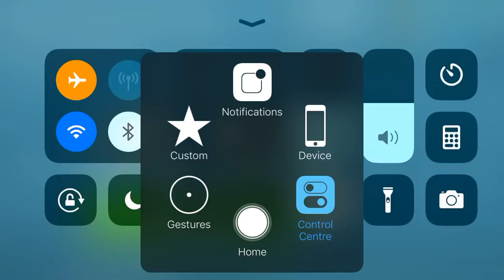Block Craft 3D : Building Simulator Games for Free Android iOS Gameplay #33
Learn How To Make A Beautiful Unicorn Statue !

Start building and show the world your constructions. Block Craft is a free game for the whole family: from kids, boys and girls, to adults.

Features:
• Perfect game for the family: boys and girls will love it.
• Lots of pixels: enjoy the special pixel graphics.
• Free game: play for free!
• Choose your character: boy or girl?
• New: adopt and play with animals! It's fun!

Review by tech website Techtudo:
"... Block Craft is a beautiful and fun game. (...) fans of Minecraft will spend hours exploring and having fun in a complete, free game for mobile phones".